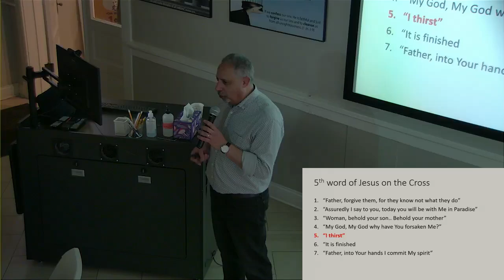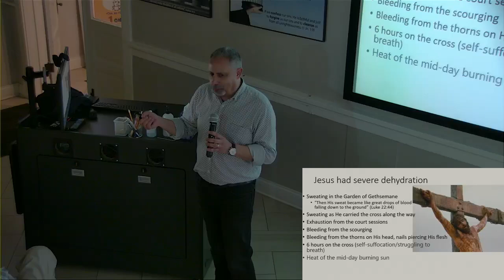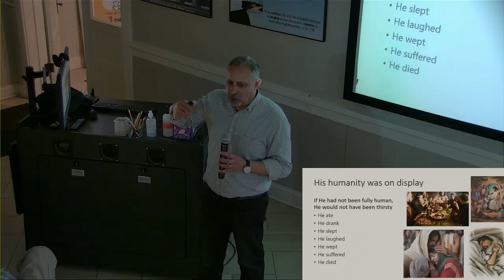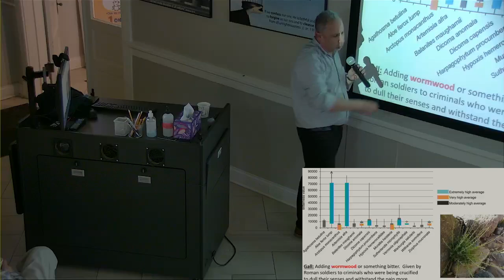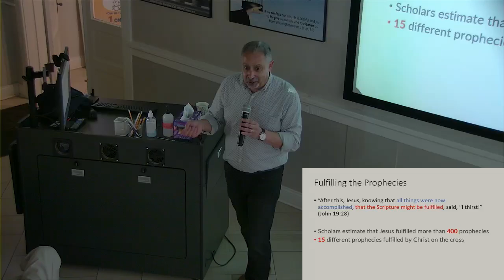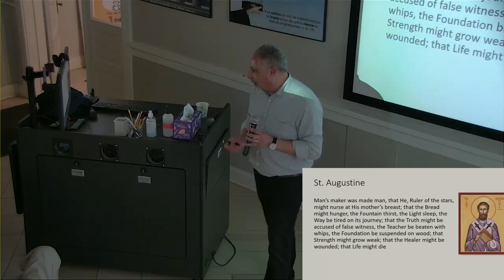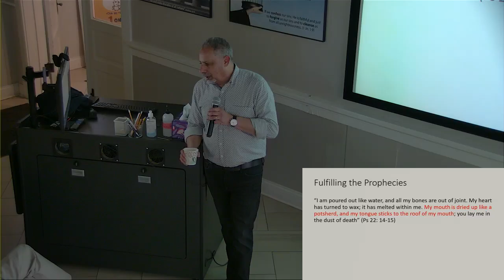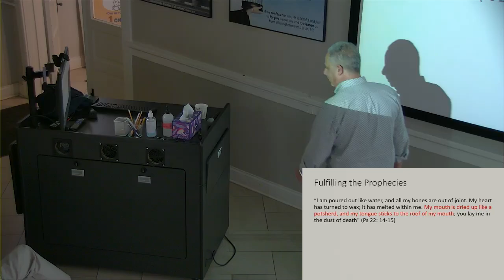Cornerstone - 7 Words on the Cross - #5: I Thirst